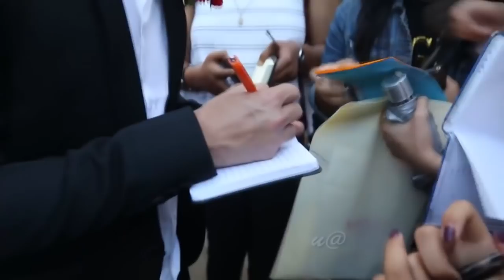SURPRISE REVEAL + BTS AT BBMA!!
Sorry for the loooong absence!
Thank you guys for all the love and support. Honestly, from the bottom of my heart, THANK YOU!!!